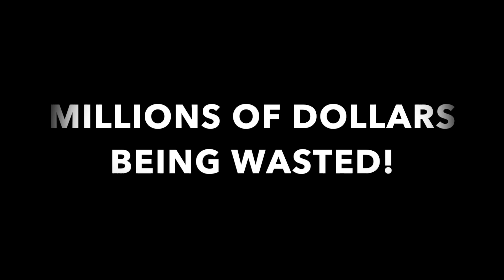WHO DO YOU WANT ON COUNCIL?